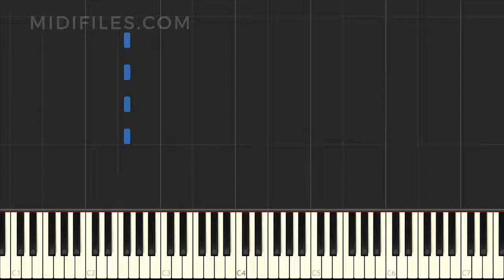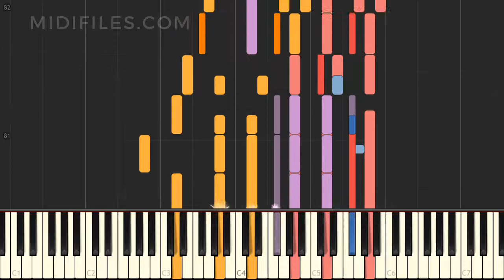Trumpet Voluntary - Clarke / Maurice André (version MIDI & tutoriel)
Version instrumentale de la chanson "Trumpet Voluntary :Clarke" avec animation des touches au clavier, rendue célèbre par Maurice André